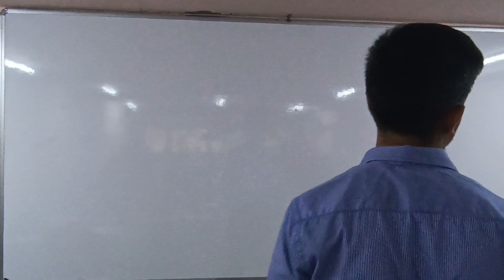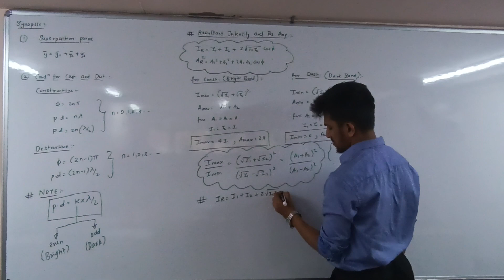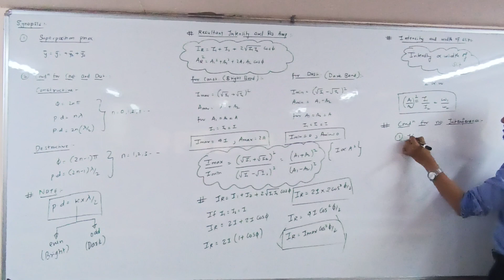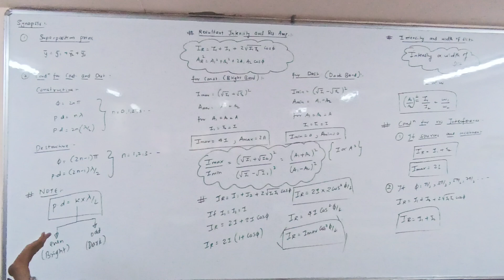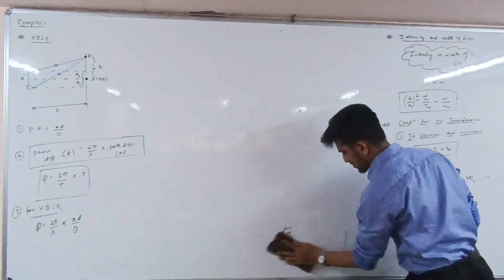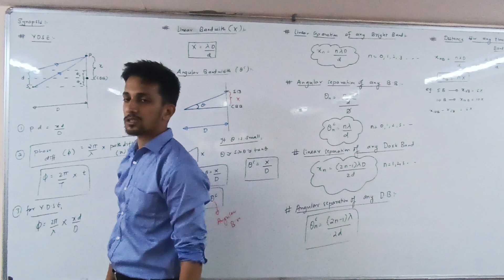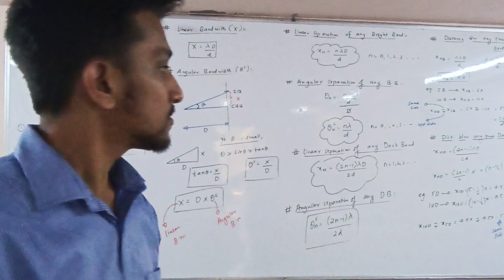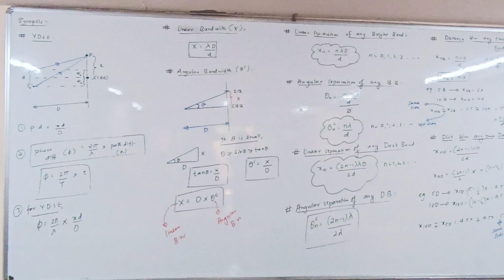R Batch Wave Optics 07-02-23